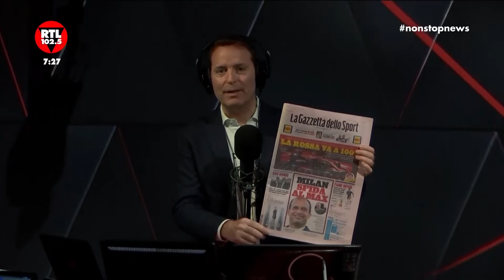Non Stop News – Il successo del Sanremo di Amadeus e la nuova Ferrari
Nella puntata di Non stop News di mercoledì 12 febbraio - condotta da Fulvio Giuliani, Giusi Legrenzi e Pierluigi Diaco si è parlato:

la Rassegna Stampa con il commento di Davide Giacalone su:
il coronavirus per l’OMS è peggio del terrorismo, servono 18 mesi per il vaccino;
l’allarme per la denatalità, ogni 100 morti 67 neonati;
il Senato vota sul processo a Matteo Salvini per sequestro di persona;
lo scontro Meloni e Salvini a fini elettorali;
la crisi di Air Italy

ilpostinfabbrica di oggi è con Consoft Sistemi un’azienda ict leader nello sviluppo di soluzioni per la trasformazione digitale quali internet of things, cyber security e big data. Nata nel 1986 ha sedi a Torino, Milano, Genova, Roma. Azienda molto attenta alla formazione, collabora con its e università, ma ha anche una propria academy aziendale per la formazione interna. Ha circa 400 dipendenti e ne cerca subito altri 37. A parlarne la loro responsabile risorse umane Raffaella Rivetti;

Il libro 'L'educazione di un fascista', edito da Feltrinelli: ne parliamo con l’autore Paolo Berizzi;
La Formula 1. Presentata ieri a Reggio Emilia la nuova Ferrari: con Carlo Vanzini, telecronista ufficiale di SKY SPORT FORMULA 1;

Il grande successo di Sanremo: con il conduttore Amadeus;

All’interno anche la consueta rubrica “Don Mazzi dà i numeri”;

Puoi seguire RTL 102.5 in RADIOVISIONE sul canale 36 del digitale terrestre, 736 di Sky, in FM, Digital Radio, dal sito internet ufficiale, dall’App e dai nostri social!